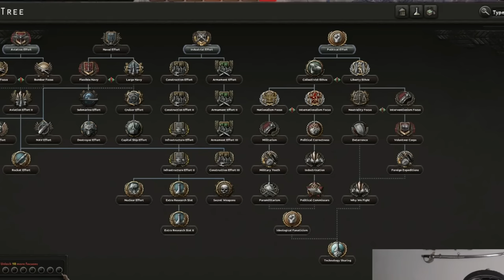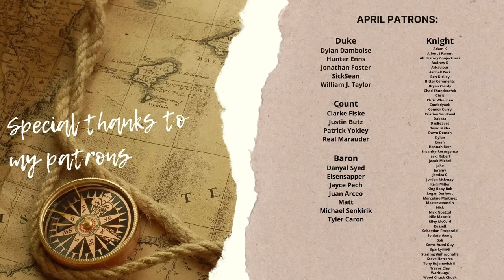Hoi4: Destroying My Will to Live and the World as Afghanistan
I made a promise to do Afghanistan. And I made a promise to do it with no mods. I need to remember to keep my mouth shut sometimes.